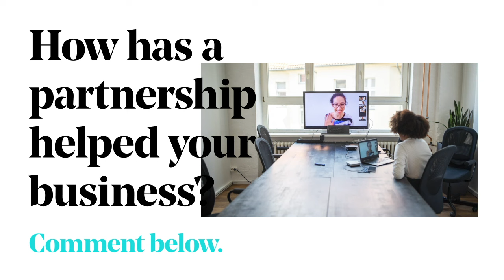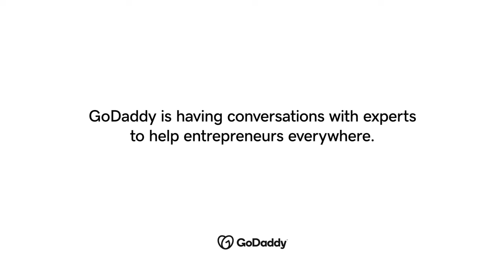Why Women Entrepreneurs Should Seek Business Partnerships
Co-Founder of Hello Alice, Carolyn Rodz, shares helpful tips to find the right partnerships for long-term success.

0:39 How to find the right business partner
0:52 Why partnerships are important for women-owned businesses
1:16 How to support small businesses during the pandemic
1:36 How to ask for a business partnership

For women business owners, funding and outreach opportunities are harder to come by. That’s why Carolyn Rodz of Hello Alice recommends seeking partnerships as a key method to propel your business forward. When your core resources aren’t giving you the attention and reach you deserve, determining those gaps and finding the right partners are key first steps to a successful journey. Not only can partnerships help drive revenue, but it’s a win-win situation for both sides — each partner has beneficial cards to play at the business table. Especially during the pandemic, now is the perfect time to reach out and seek creative partnerships that will support your business in the long run. With a clear give-and-take plan to present, folks will want to open their minds and hearts to help your small business and ultimately, strengthen the backbone of our national and local economies.

References:
Women are 50% less likely than men to be approved for a small-business loan.

54% of companies say partnerships drive over 20% of total company revenue.